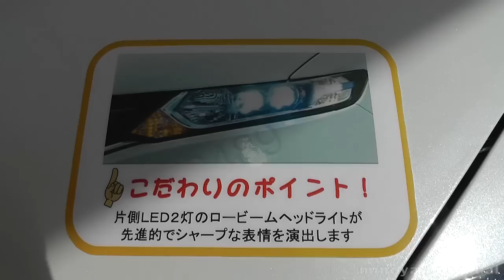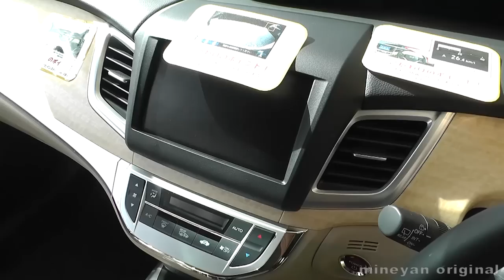HONDA JADE ジェイドハイブリッド 見てきました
ホンダカーズ兵庫 宝塚中央店さん、いつもありがとう。
またもやデビュー日に行きましたがまだ試乗車は準備中。
そこで展示車をいろいろ撮影してきました。

「都市発想。」というコピーのCMがよく流れていますが、
立体駐車場に入る6人乗りを全面に押し出している訳です。

がっ！本当に6人が快適に乗れるのかと言えば、
3列目シートに座ってみて、「NO」としか言えません。
3列目シートは座面が低くて膝が立つ、足元狭い、
2列目シートのレールがありフラットではないなど…。

もう少し全長を伸ばせばなんとかなった気がします。
ここまでワイド&ローな雰囲気なんだから、
もう10cmでも伸ばせば印象は変わったと思います。

久しぶりに辛口になってしまった(汗)
このクルマが正解かどうか、売れ行きが楽しみです。

CAM：Panasonic　HC-V600M
EDIT：adobe Premiere Pro CC